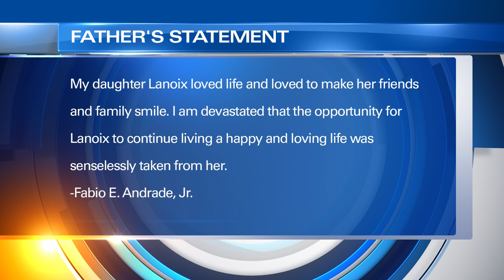Father releases statement after 2-year-old daughter found dead at VB hotel